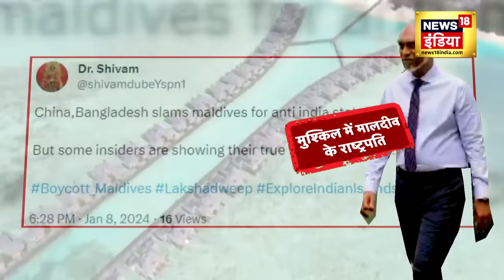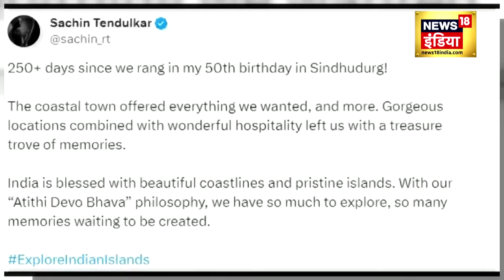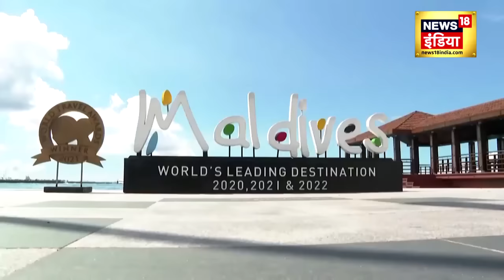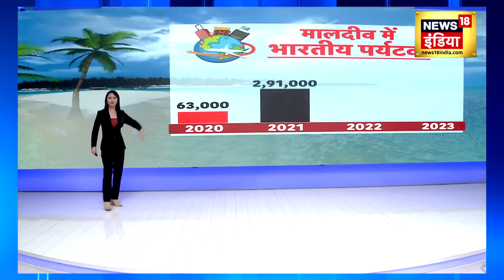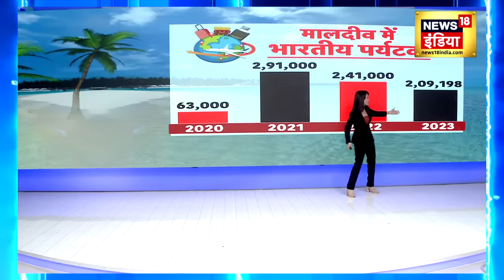India-Maldives row: चीन के जबड़े में फंस गया मालदीव | Narendra Modi | Lakshadweep | News18 Punjab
मालदीव में भी हारेगा चीन, बिलकुल सही सुना आपने। मालदीव में चीन की एक नहीं चलने वाली है। भारत से विवाद होने के बाद मालदीव में राष्ट्रपति मुइज्जू के खिलाफ अविश्वास प्रस्ताव लाने की मांग उठने लगी है। नये-नवेले राष्ट्रपति की कुर्सी डोलने लगी है। कुर्सी बचाने वो चीन के दर पर नाक रगड़ने पहुँच गये हैं।

China will lose in Maldives too, you heard it right. China is not going to operate in Maldives. After the dispute with India, demand has started rising in Maldives to bring a no-confidence motion against President Muizzu. The chair of the new President has started shaking. To save the chair, he has gone as far as rubbing his nose in China's door.